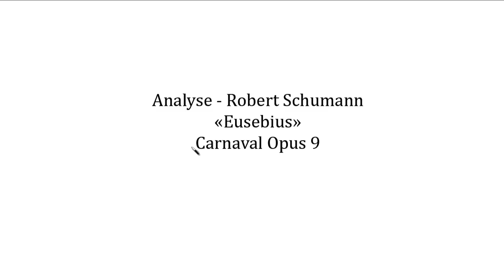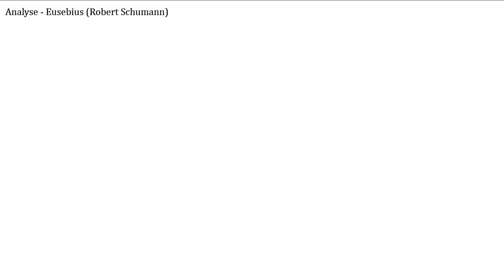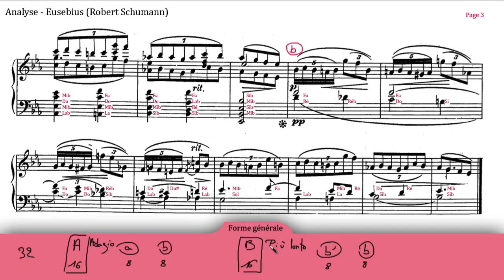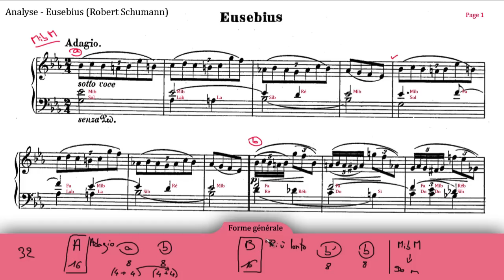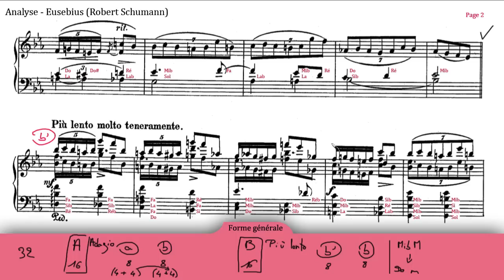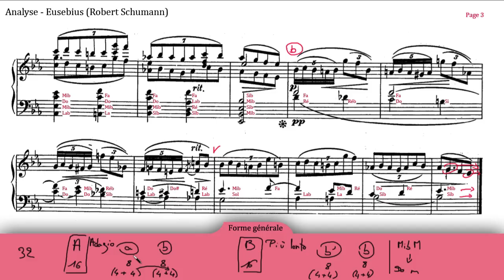Analyse 4a - "Eusebius" de Robert Schumann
Première vidéo consacrée à l'analyse de la pièce intitulée "Eusebius", cinquième tableau du Carnaval opus 9 de Robert Schumann.

Dans cette vidéo, nous allons observer globalement la partition et dégager les grandes observations, avant de passer à l'analyse harmonique de la pièce.